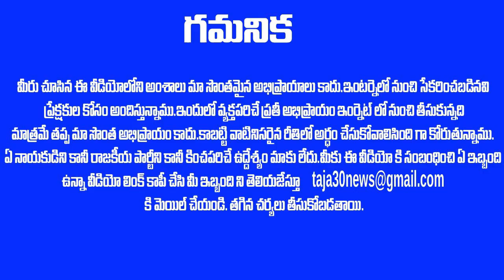చంద్రబాబు కాలర్ ఎగరేసుకునేలా చేసిన MLC అశోక్ బాబు - నమ్మలేని షాక్ ఇచ్చాడు !